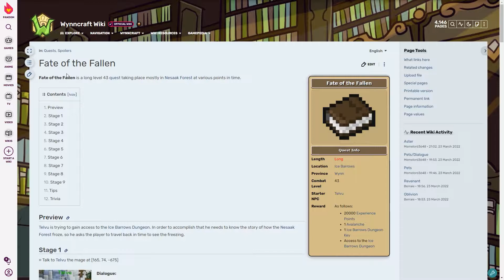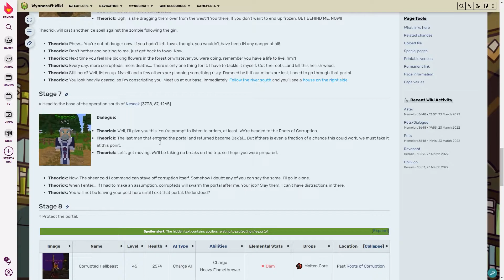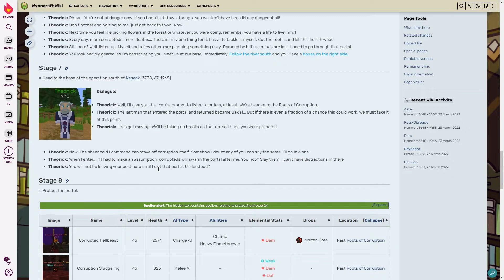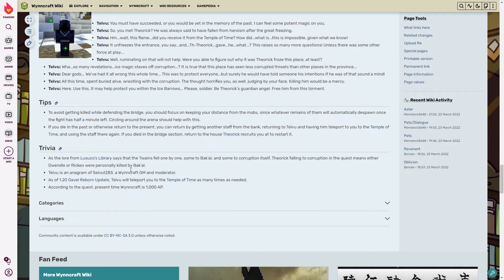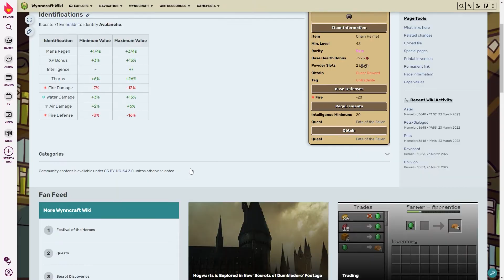Wynncraft Quests: FATE OF THE FALLEN: Full Walkthrough! EP: 45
Today we complete The "Fate of The Fallen" Quest in Wynncraft as a part of our full walkthrough to complete every mission in the game after the 1.20 Gavel Update

0:00 Quest Walkthrough
4:21 Wiki - Story Background
7:24 Rewards and Ending